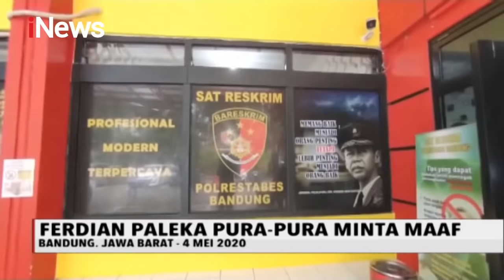iNews Sore 06 Mei 2020 Segmen 1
Adapun topik iNews Sore 06 Mei 2020 Segmen 1

1. Komplotan Perampok Sadis Asal Pekanbaru Ditangkap
2. Tak Tepat Sasaran, Rumah Berlantai Dua di Brebes Dapat Bantuan Sosial
3. Langgar PSBB, Lapak Pedagang di Pasar Bogor Dibongkar Petugas
4. Rekan Youtuber Ferdian Paleka 'Prank' Bingkisan Sampah Ditangkap Polisi
5. Bukan Bingkisan Sampah, Youtuber Tomliwafa Bagikan Bantuan Mi Instan dan Uang Tunai